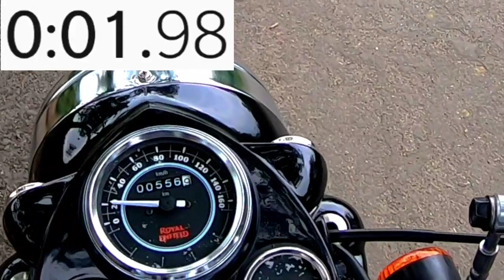Royal Enfield Braking Test || ABS vs Non ABS || Bullet BS6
hello viewers, in this video you will see braking test of royal enfield standard 350 bs6 model. You will see braking test at different speed with different braking circumstances like only rear brake, only front brake and both brake.

You will also get to know that abs is working fine or not.